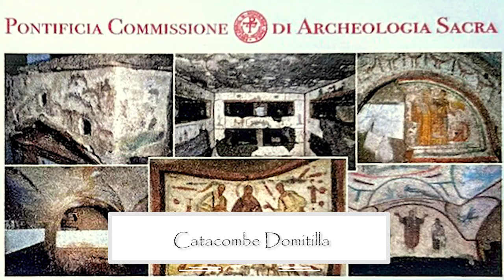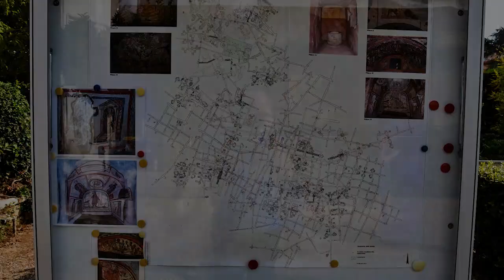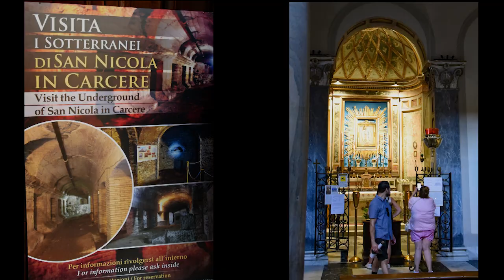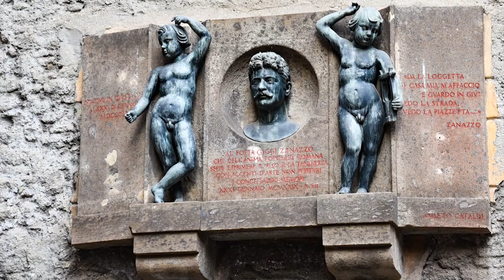Welch's Empire of the Mediterranean - Rome - August 4, 2024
Alan and Joyce toured from Athens through the Adriatic Sea to Venice and then Rome.  This was our second day in Rome.  We walked to mass at St. Ignazio di Loyola, a beautiful church with domes pained on flat ceilings.  After mass, we had lunch at a restaurant near Piazza Barberini, our starting location for our "Original Crypts and Catacombs" tour.  The day ended with dinner at an Italian street food diner.